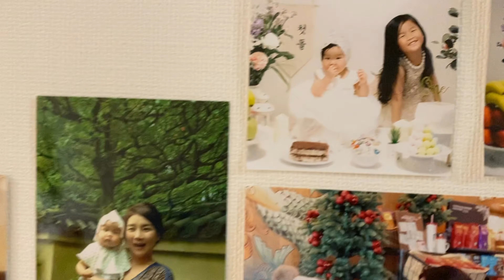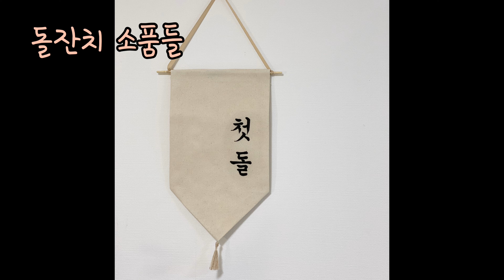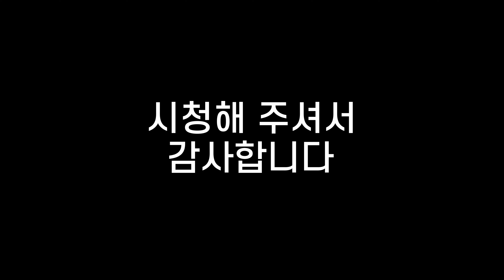일본 브이로그🎂일본에서 셀프 돌잔치｜스테이크고기 미역국｜히지키 함바그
이번 영상은 일본에서 했던
둘찌의 셀프 돌잔치 영상이 메인이예요🎂
드디어 돌끝맘이 되었어요.

원래는 (당연히) 한국에서 하려고 스튜디오 예약까지 했는데
2월 말부터 일본 도쿄는 자숙기간으로 들어가는 바람에...
모든 돌잔치 준비 일정을 취소하고
일본에서 돌잔치를 할 수 밖에 없었답니다😂

일본에도 돌잔치 돌상 렌탈이 있긴한데
제가 만들어서 해주고 싶은 마음에
무작정 검색해서 하나하나 수작업으로 만들고 배치하고 등등
한달 넘게 걸린 둘찌의 돌상차림.

돌잔치 사진은 일본 홈스냅으로...
한복도 드레스도 새걸로 못사줘서 미안한 마음,
한국에 계신 할아버지, 할머니, 이모, 고모 등등...
가족들과 함께 축하해주지 못해 아쉬운 마음 입니다.

2살땐 한국가서 거창하게 해줄꺼라 다짐을 해 봅니다🥰

행복한 날 보내세요👍🏻